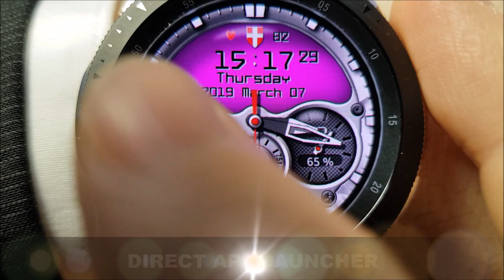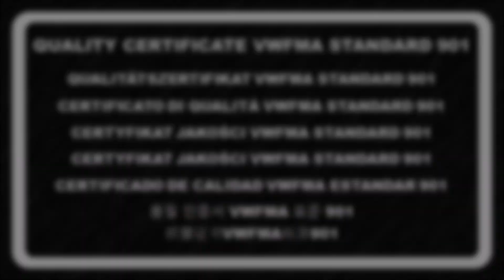VIENNA STUDIOS | HyperHybrid (Certified)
The highlight is superb customizable informative display at this special watch face. Please check description overview (below), video and promo-pictures to get the full power of this business class model. This analog mechanical watch face was prepared according to high standards of new established Vienna Watch Face Maker Association - VWFMA STANDARDS 901*

Real Watch Face Video Link (incl. all of the certification standards) at YouTube:

Superb Customizable Display (One Touch)
Battery Level Digital & Mechanical
Steps Digital & Mechanical
Heart Rate
Year
Month
  Fitness App
  Weather
  Phone
  Calendar

3D Deep Effects
Intuitive Design
Premium Handcrafted
Video Presentation
Auto Mode for Digital Time (12h/24h)

* Vienna Watch Face Maker Association was established in 2019 in Austria, Europe as a free platform for offering high standards (VWFMA 901) in the functionality and usability of watch faces for smartwatch users. There are four founders (VIENNA STUDIOS, EXPRESS MOMENT, Master Pieces VIENNA STUDIOS & We Art Watch - WAW) at the moment, who intend to implement those standards into the (future) production lines exclusively at Samsung Galaxy Apps.

** Supported Languages: Arabic, Belarusian, Bulgarian, Catalan, Chinese, Croatian, Czech, Danish, Dutch, English, Estonian, Finnish, French, French, German, Greek, Hebrew, Hindi, Hungarian, Icelandic, Irish, Italian, Japanese, Korean, Latvian, Macedonian, Malay, Maltese, Norwegian, Polish, Portuguese, Romanian, Russian, Serbian, Slovak, Slovenian, Spanish, Swedish, Taiwan, Thai, Turkish, Ukrainian, Vietnamese